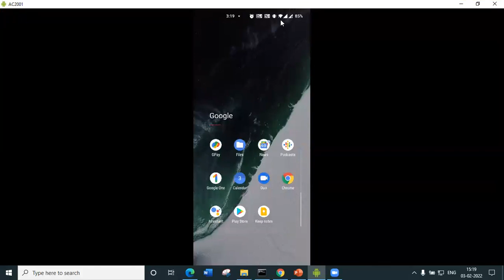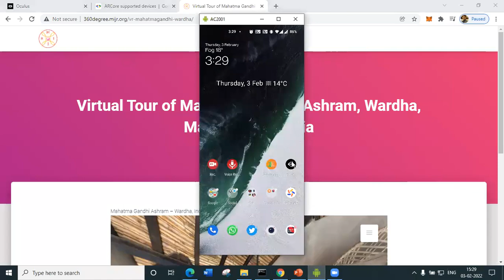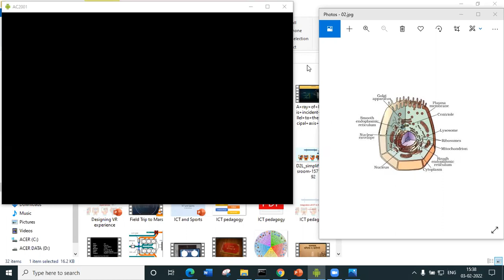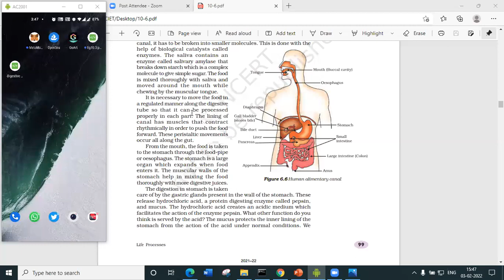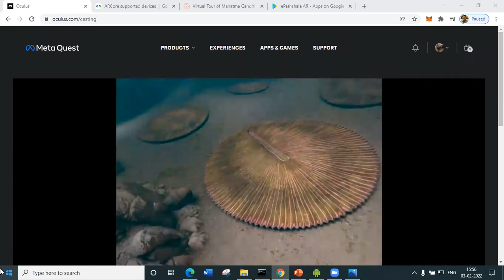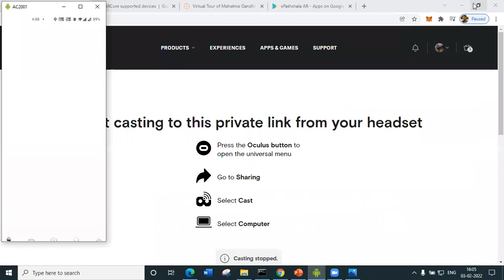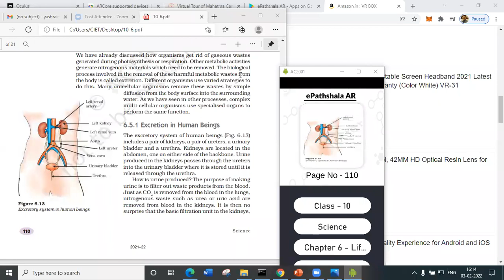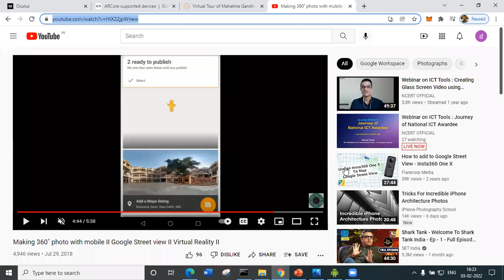Subject Specific Tools: Biology_Bilingual